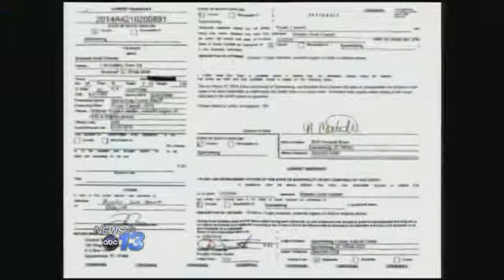Father Charged After Dropping Baby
Spartanburg County deputies say a Woodruff man has been charged with unlawful child neglect after dropping his baby on his head, and not taking him to the hospital for more than 8 hours.

Deputies say 20-year-old Brandon Osment of 116 Godfrey Town Road was feeding his 1-year-old daughter while holding his 11-week-old son in his hands. According to warrants, Osment says the baby pushed away from him and slipped out of his hands, hitting his head on the floor. Osment told deputies that the children's mother, Anyssa Ortiz, was sleeping at the time, due to working third shift the night before.

Deputies say Osment then gave the baby Tylenol and iced his head. Hours later, when the baby's head began swelling and he was vomiting the formula Ortiz was feeding him, the couple decided to take their infant son to the hospital.

"Due to the fact that he was injured while in the care of the father, and the
father waited so long to get medical treatment for the child, we felt that met
the standard for the charge of child neglect," said Lt. Tony Ivey of the Spartanburg County Sheriff's Office.

As of Thursday evening according to hospital sources, the child was in critical condition in the ICU. Hospital officials also said that because the injuries are so recent, it's unclear how severe the trauma is to the boy. Ivey says the child has suffered a fractured skull and is going through seizures.

"Anytime your child is injured especially young child, please err on side of
caution and get that child to be seen by a doctor as soon as possible, because
you just never know," says Ivey.

According to warrants, Osment also gave conflicting statements to investigators during questioning. Deputies have asked for more medical tests on the child to determine whether the injuries came only from an accidental drop, or possibly something else. Ivey says pending the outcome of those tests, it is possible Osment could face other charges.